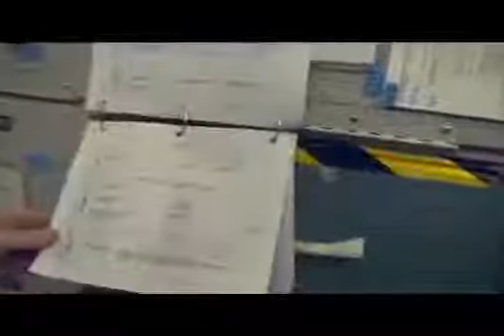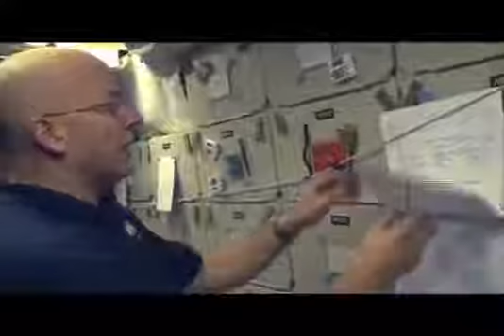STS-131: Behind the Scenes, Vol. 1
Join astronaut Mike Massimino as he talks with members of the shuttle Discovery crew and their support teams to learn how theyre training and preparing for their upcoming mission to the International Space Station.